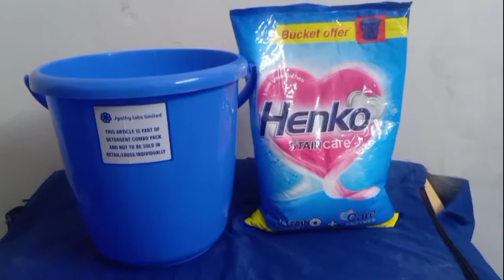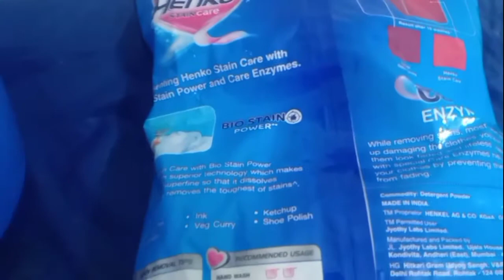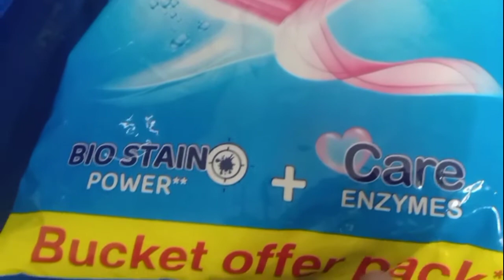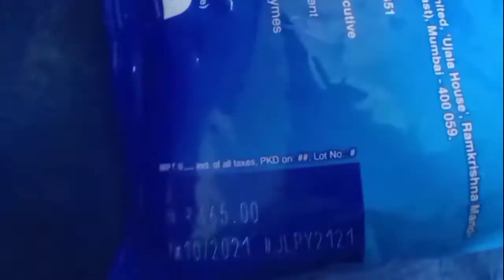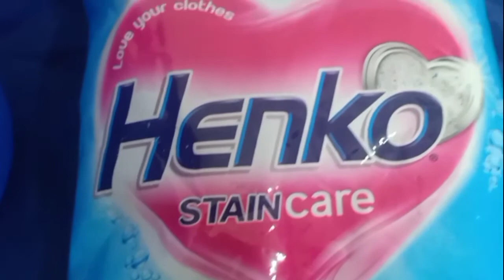Hanko Detergent Powder || PRICE Difference || Army canteen VS Civil Market Price || 2022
Strictly action will be taken if person re uploads of used content originally created by "JG info vehicle  CHANNEL " the sole proprietor OF this channel.